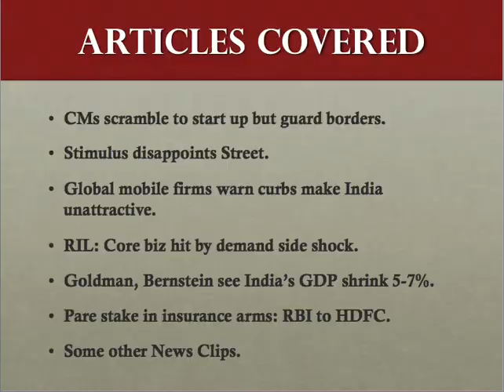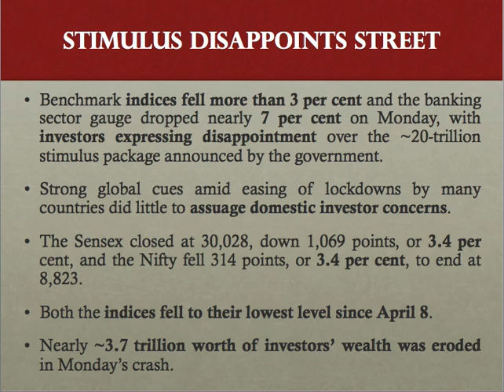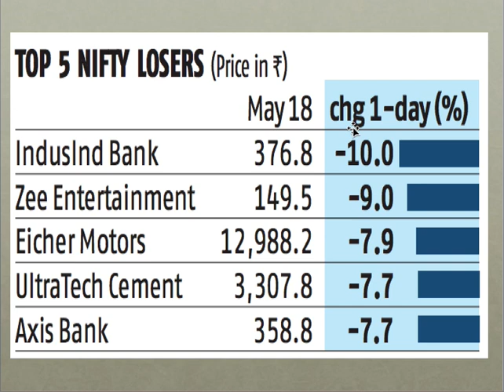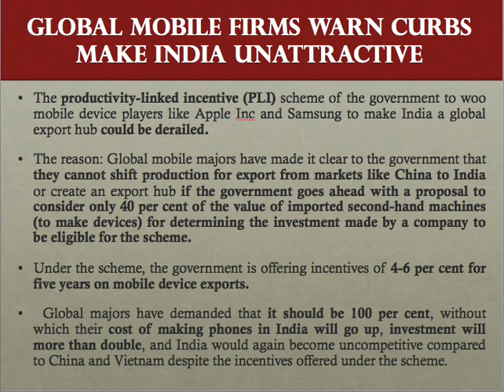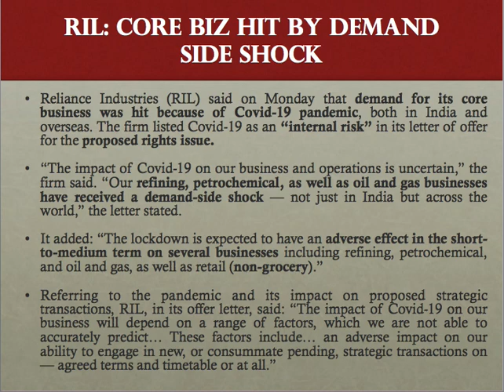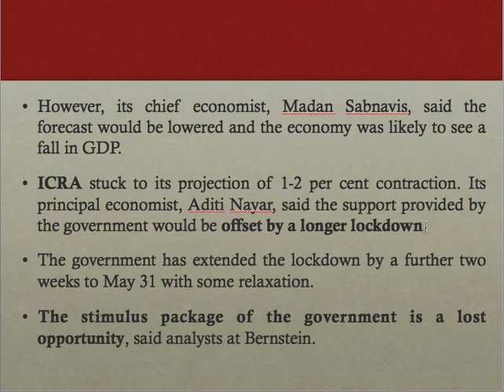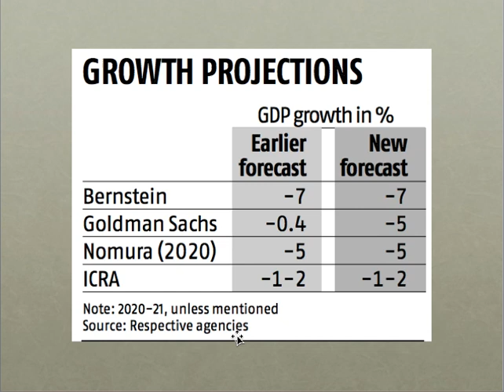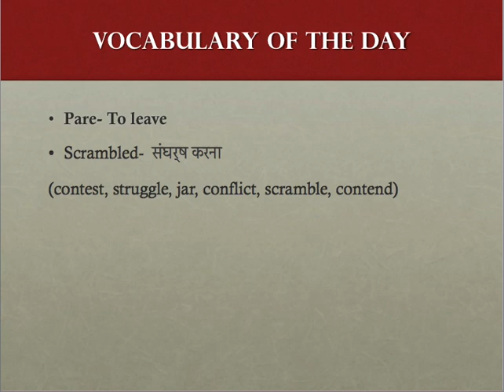Business Standard News Analysis (Hindi)- Tuesday, May 19, 2020